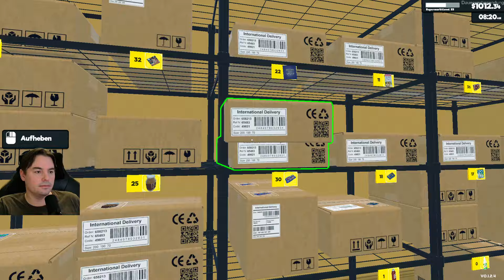Supermarkt Simulator Mods 🛒 49 Täglich mehr Kunden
🛒 SupermarketSimulator ✍ Schreib deine Meinung zum Spiel und zum Video gerne in die Kommentare! 💛 Vielen Dank und viel Spaß 💛

Gestalte deinen Laden nach deinen Vorstellungen und optimiere gleichzeitig Effizienz und Ästhetik. Platziere die Produkte strategisch in Regalen, Kühlschränken und Gefrierschränken, um den Kunden ein angenehmes Einkaufserlebnis zu bieten. Verwalte deine Gänge so, dass ein reibungsloser Ablauf gewährleistet ist.

Bestelle die Waren über den Computer im Spiel und packe sie im Lager aus. Ordne sie sorgfältig an, damit du sie schnell finden und in die Regale einräumen kannst. Scanne die Artikel ein und nimm Bar- und Kreditkartenzahlungen entgegen, um den Zahlungsprozess reibungslos abzuwickeln.

Behalte den Echtzeitmarkt im Blick, kaufe Produkte zu günstigen Preisen ein und stelle die besten Verkaufspreise fest, um sowohl die Kunden zufrieden zu stellen als auch deine Gewinnspanne zu maximieren. Denke daran, Gewinne in den Ausbau deines Ladens zu investieren, um mit den sich stetig verändernden Anforderungen des Einzelhandels Schritt zu halten.

Im "Supermarket Simulator" sind deine Entscheidungen entscheidend. Schaffst du es, aus einem bescheidenen Geschäft ein erfolgreiches Einzelhandelsunternehmen zu machen, während du die Balance zwischen Kundenzufriedenheit und Finanzen hältst? Werde der Herausforderung gewachsen und zeige, dass du das Zeug dazu hast, ein erfolgreiches Unternehmen zu führen!

🎦 Playlist Empfehlung